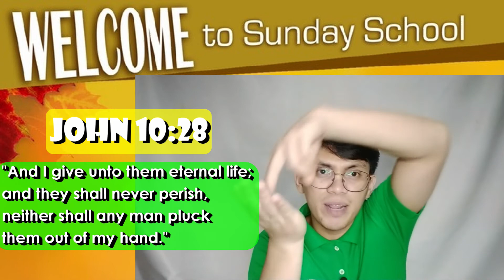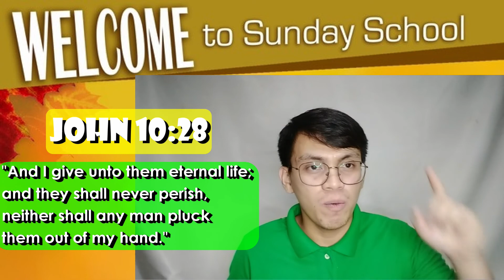2nd Sunday School Lesson for Toddlers and Juniors about HELMET OF SALVATION